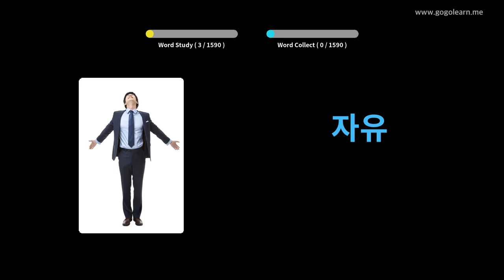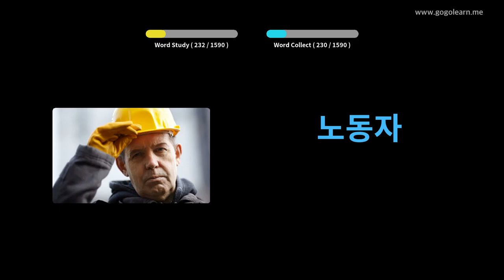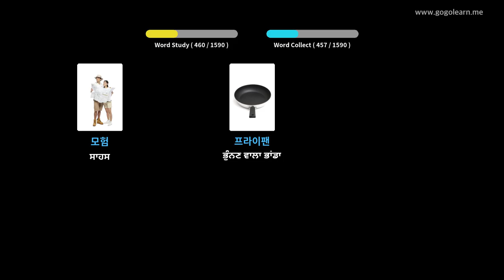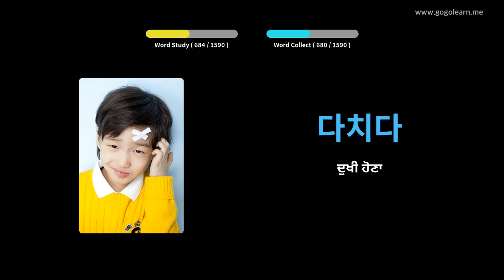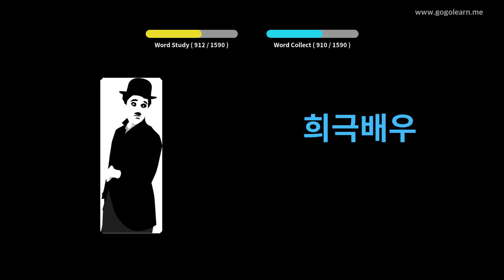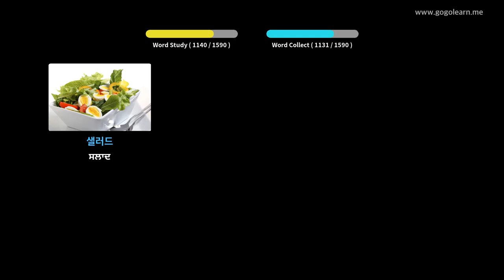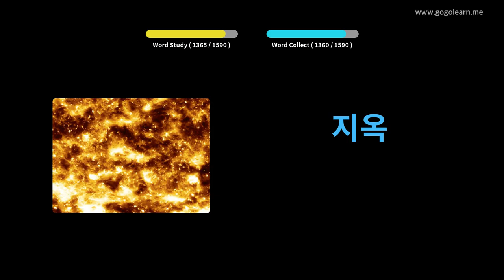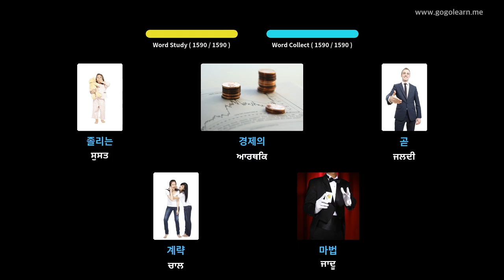ਕੋਰੀਅਨ ਸ਼ਬਦਾਵਲੀ ਮੁicਲੀ | Golearn